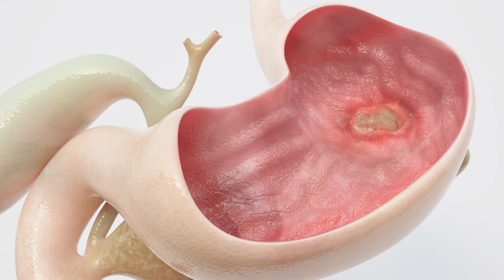A Helicobacter és a Gyomorfekély okai és megszűntetése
A H. Pylori és a gyomorfekély kialakulásának okai. Természetes megoldások, a problémák megszűntetéséhez.